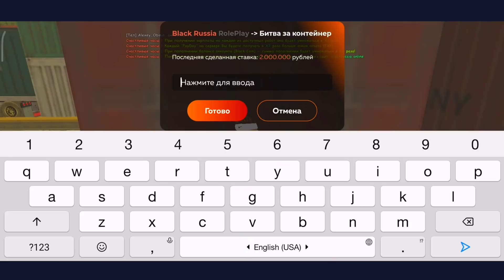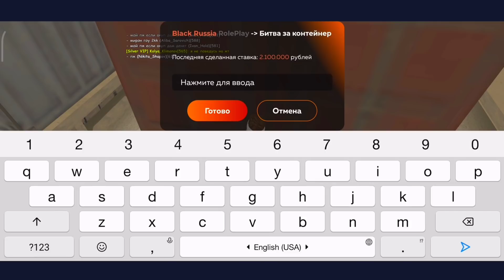ВЫБИЛ ЛАМБОРГИНИ на КОНТЕЙНЕРАХ БЛЕК РАША / BLACKRUSSIA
⚡Мой девайс : Redmi Note 8 Pro (6/64)
⚡Фотошоп : PS CC
⚡Монтаж : Kine Master Pro